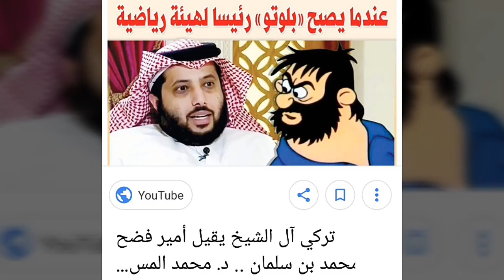المغرب يقاطع البطولة العربية احتجاجا على استفزازات السعودي ال شيخ،الرجاء والوداد البيضاويين ينسحبان